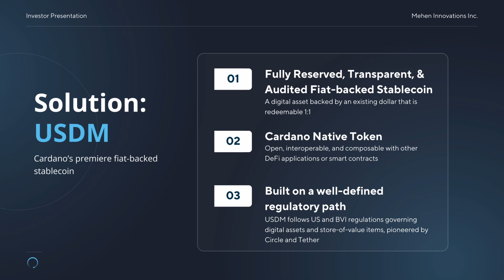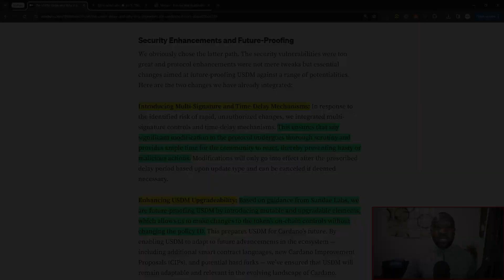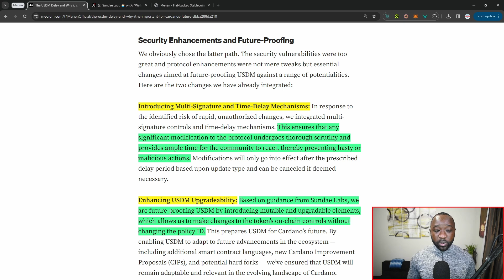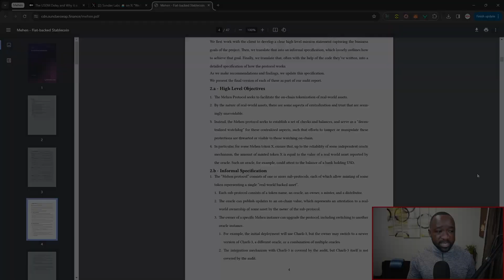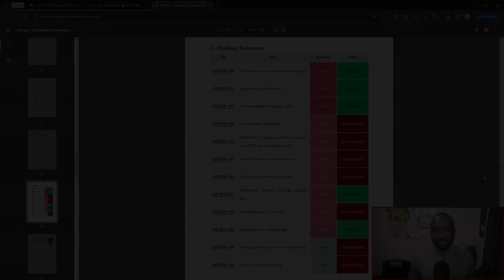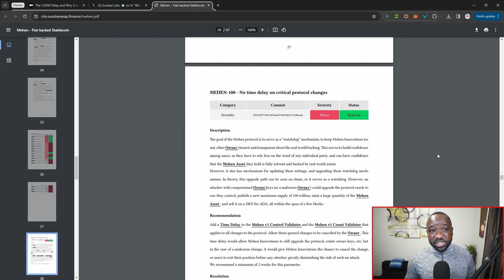$USDM - NEW Cardano Stablecoin is READY To Go! Audit Findings Revealed!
Mehen is creating the USDM fiat-backed stablecoin. The USDM stablecoin will be an essential tool for Cardano.  It will be used as a base asset for decentralized finance (deFi) protocols, and can be sent peer-to-peer for instant on-chain payments. USDM will be a scalable catalyst for growth and adoption of the entire Cardano ecosystem.

- Directly redeemable 1:1 fiat backed stablecoin
- Cardano native asset
- Capital efficient
- Reserves are independently verified by on-chain oracles
- Transferrable, versatile, and reliably compatible with smart contract applications and the broader Cardano DeFi ecosystem

Committed to transparency and security, Mehen is building USDM using a smart contract-powered trustless framework.  Issuance of USDM is governed by an independent decentralized oracle network that has direct API access to the USDM reserves account.

As a Cardano native asset, USDM can be easily integrated into the growing decentralized finance (DeFi) ecosystem.Bridging financial expertise with technology, Mehen is moving global digital asset adoption forward.

Video Content
00:00 - Intro
01:33 - USDM Enhancements
04:15 - Audit Findings